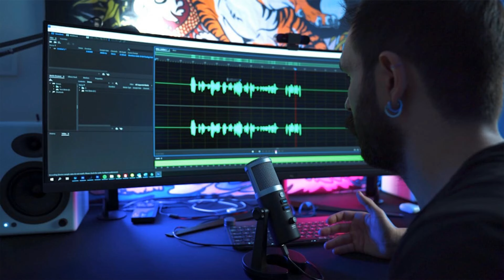節能建材需求增，綠建股前景佳；家庭娛樂消費升，串流媒體股熱門；快速時尚退潮，可持續服裝股受青睞：華爾街故事20240521